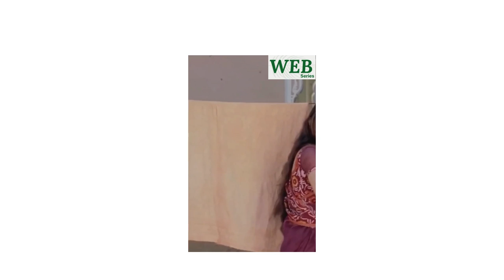Akshay Kumar || Comedy Video || Best Comedy Scene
Akshay Kumar || Comedy Video || Best Comedy Scene || Bollywood Best Comedy ||